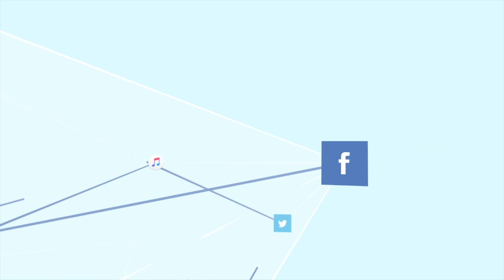You can’t physically treat non-physical issues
UnBlockYourself 2023 Thought 3

We’ve been conditioned to treat things like depression, heartbreak, or negative forms of stress with pills, shots, and alcohol.

We tend to get hooked on treating the results, not address the root of the issue. For example, we may be sluggish and low on energy. But instead of eating healthier, or foods that may give us a boost, we may drink energy drinks.

When we do this, it only treats the symptoms and the problems keeps coming. I have that problem too, but doing this will not bring it to an end. Treating things this way makes us responsive, not proactive. We only will handle things when it gets bad enough to where we can’t take it. We have to get to the root of the problems. We have to sometimes go 7 degrees of “why?” to get to the bottom.

For our adventure to continue, when we come up against a wall, we know we have to get to the why of it so we know how to become victorious over it. A tea time, or meditation, time alone with God can help reveal things on a deeper, spiritual level, instead of just the resulting symptoms.

Stay looking ahead and moving forward, you will always move towards the direction you are looking!